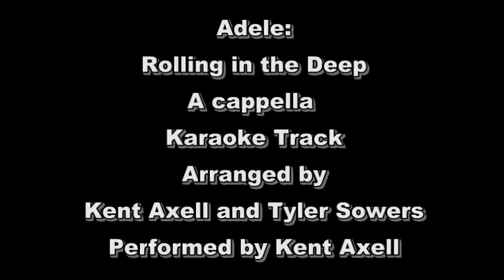'Rolling in the Deep' acapella Karaoke Track!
Rip the audio and post a reply to this video with YOU singing 'rolling in the deep' with my multitrack acapella cover!

good luck!  Can't wait to hear it.